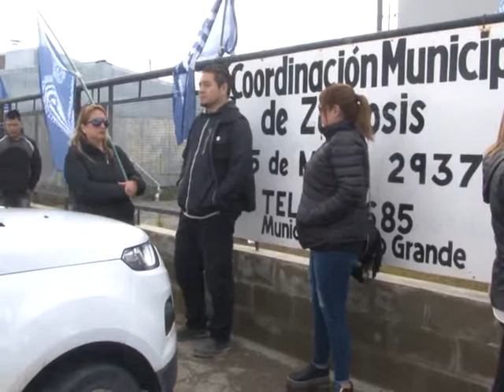Despidos en Zoonosis municipal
La Asociación de Trabajadores del Estado realizó un reclamo en el área de Zoonosis Municipal, ya que ocho trabajadores de ese sector fueron despedidos.